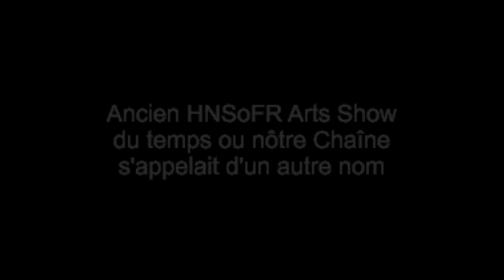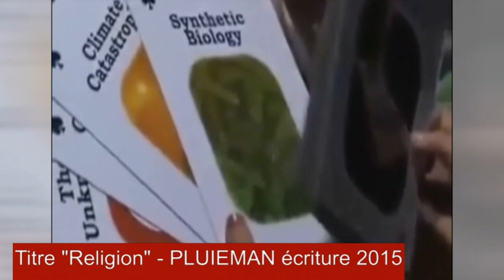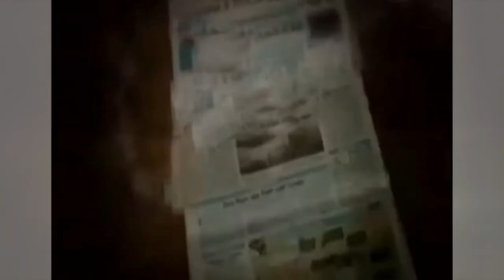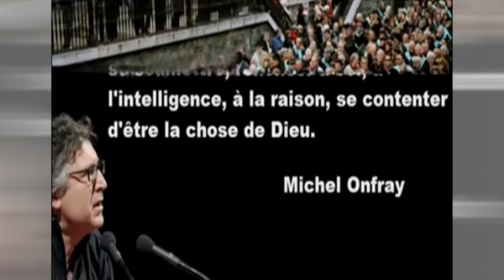ancien HNSoFR du temps où nous avions un autre Patronyme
C'était il y a 7 ans et plus pour certains fichiers vidéos.
Une petite compilation accélérée quelque peu.

À l'époque nous ne nous appelions pas HNSoFR Arts Show nous avions un autre Patronyme.
C'était une époque où nous avions plus de vous aussi, l'algorithme de YouTube était super.
Aah mais ça c'était avant.
Ces années sont sans regret comme celles qu'ont passent "sans regret" également pareils.